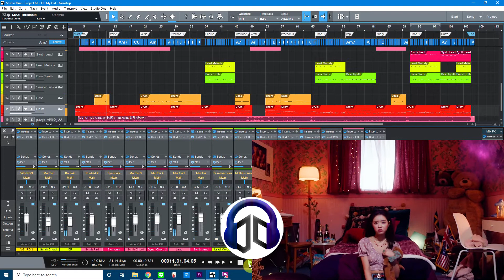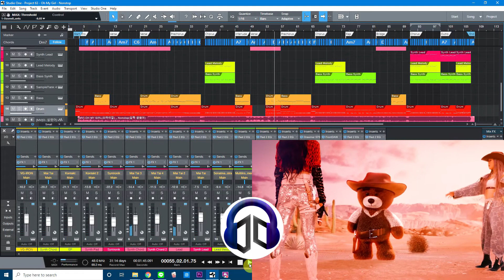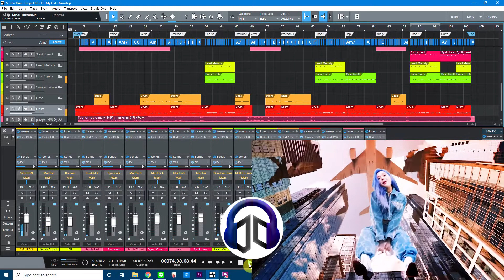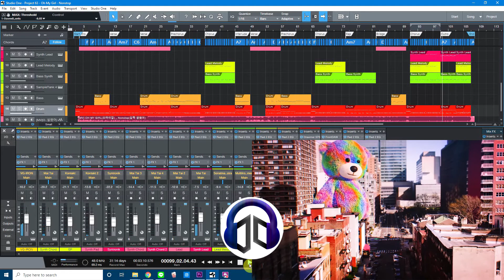OH MY GIRL - NONSTOP [LIVE BAND STUDIO VERSION]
Kpop Live Band Studio Version of OH MY GIRL(오마이걸) _ Nonstop(살짝 설렜어)

So another comeback song in the same day!!!
I think this is not my best effort on this song, but it turns out not bad

What software do I use to make the music?

Where do I get the acapella/instrumental?